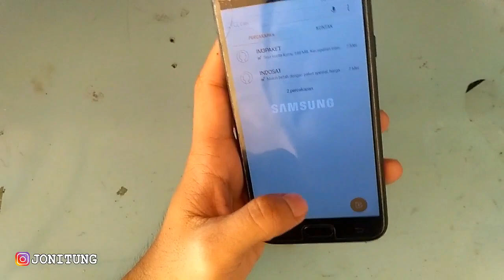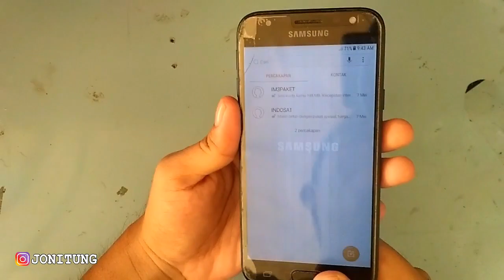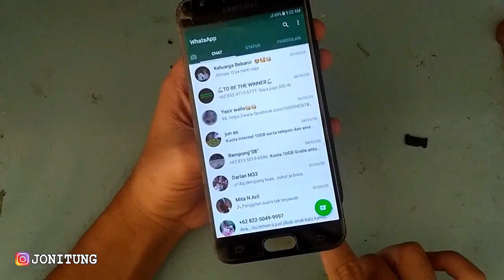Tutorial Buka LCD Touchscreen SAMSUNG J3 PRO SM-J330G/DS